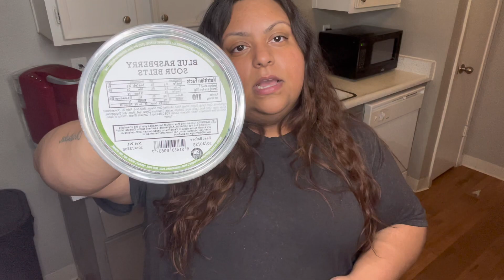Vlogmas Day 6 🎄| Family Movie Night | Snack Haul